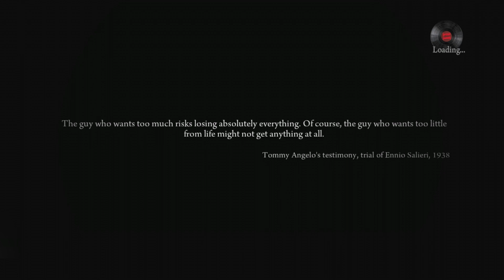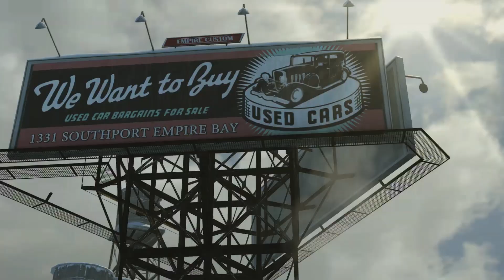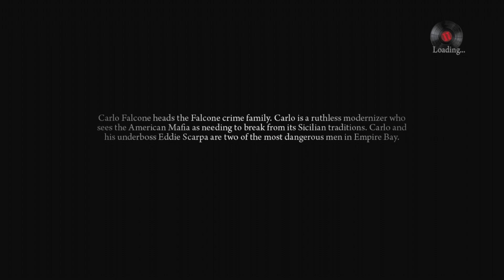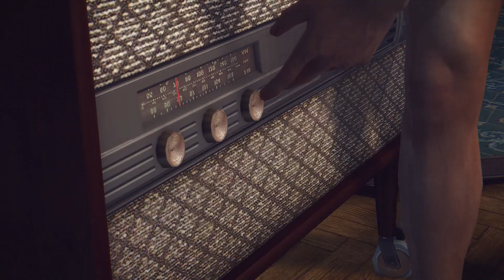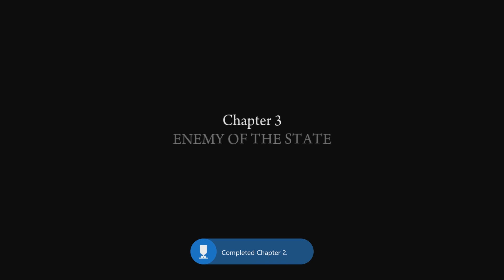Mafia 2 Definitive Edition Walkthrough Part 1- The Old Country, Home Sweet Home & Enemy Of The State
Mafia 2 Definitive Edition Gameplay Walkthrough Part 1- Mafia II Definitive Edition [Full Game] Playthrough on XBOX ONE. This Mafia 2 Definitive Edition Story Campaign Walkthrough has All Main Missions, And an Ending. Mafia II Definitive Edition XBOX ONE Gameplay.

😎 About Me 😎
What's up my name is Malcolm and I'm just here to provide Entertainment for all of you, I Primarily do ''Gameplay Walkthrough'' Videos (BUT) Sometimes i'll do Let's Play Videos. On my Walkthroughs i do "Commentary and No Commentary" (The Best of both worlds). I also love All sorts of Video Games, Anime, Dogs and Food.